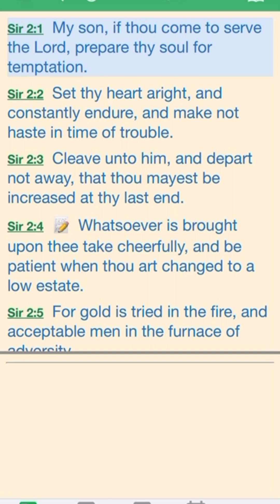Prepare thy soul for temptation